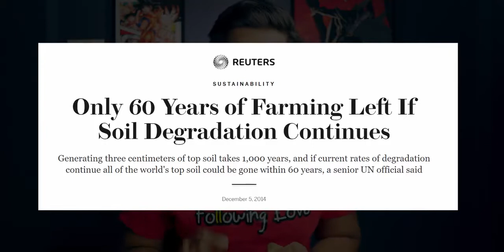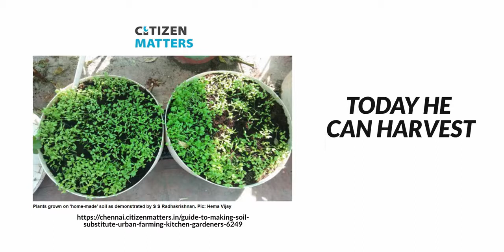Can Coconut Save The World? | World Coconut Day 2nd September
Abhiraj rajadhyaksha &
Niyati mavinkurve.

Today is World Coconut Day and we present to you 3 different and unique uses of the coconut that can possibly save the world.

India is blessed to have coconut trees in abundance in the country. This tree is called the Kalpavrisksha, the tree where every part can be used. Given our environmental problems today, this humble tree and its humble fruit can help us actually tackle these problems head-on. Coconut is a superfood when consumed, but when you think of all the practical uses of this tree and its fruit, you realize that coconut can actually save the world

The first uses vegan leather made using coconut malai. Sounds impossible but Malai Biomaterials from Kerala are making it possible.
Did you imagine growing plants without soil? With the help of cocopeat, a derivative of coconut husk, this is possible. A retired IRS officer from Chennai is showing the way with his terrace garden.
Straws are just one plastic menace that is causing problems in the world. However, a professor in Bengaluru has made straws from coconut leaves which work just as well as straws.

00:00 World Coconut Day
00:34 Leather from coconut
01:27 Cocopeat from coconut
02:33 Straws from coconut
03:36 Is coconut good or bad?
04:13 Conclusion

Why Does India's Fail At Olympics? | God Of Hockey MAJOR DHYAN CHAND Story's

EXAM VS YOUR LIFE! | Postpone NEET & JEE till...? | A Request To MODIJI

McDonald's can't beat a Vada pav | Vadapav turn over of 3 crores Rupees in every single day

Science Behind Ganesh chaturthi | Why Do We Eat Modaks?

Eco friendly ganpati || Eco friendly Ganesha

How to reduce rape in India || Domestic Violence || rape cases

NEW EDUCATION SYSTEM - What India can learn from top education systems?

National Education Policy 2020, why so controversial? | RejectNEP2020 is trending

Don't waste your time in lockdown - How to be more productive

What happens when you segregate your waste? || The Story of RaddiConnect

College must reduce fees|| Why are college taking full fees.?

Medical students are being forced to give exams!

Students lives matter || UGC revised guidelines

Is Tiktok safe or not...???